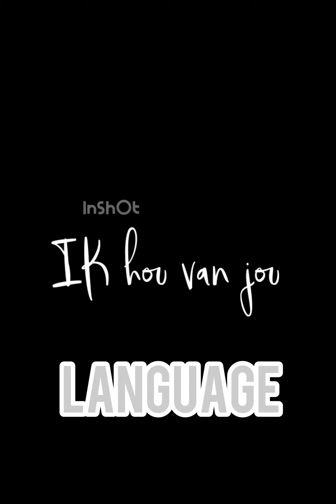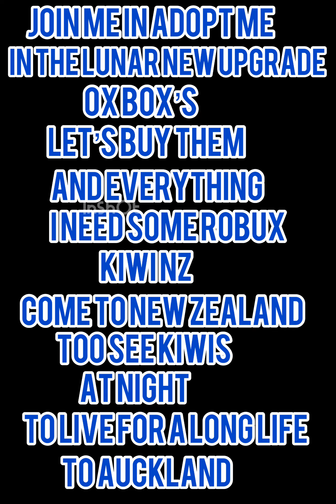Episode 2 of real life